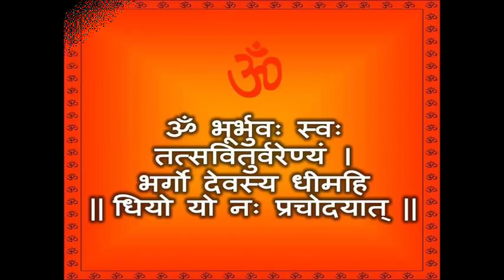Gayatri mantra chanting benefits||Gayatri mantra meditaion for life||Mana Telugu Vision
Importance of Gayatri Mantra,గాయత్రీ మంత్రం ప్రాముఖ్యత,Unknown Telugu Facts,,gayatri mantra benefits in astrology,gayatri mantra benefits for marriage,Gayatri Mantra,Science Of Gayathri Mantra,5 benefits of Gayatri mantra,Gayatri Mantra meaning and importance,Benefits,Importance,Gayatri Mantra Benefits,Telugu Videos,gayatri mantra song,Gayathri manthram,gayatri mantra siddhi,The significance of Gayatri MantraBEAUTY CARE,BEAUTY TIPS IN TELUGU,HAIR CARE,HAIR CARE TIPS IN TELUGU,HEALTH CARE TIPS IN TELUGU, HEALTH BENEFITS,HOME REMEDIES,SKIN CARE TIPS,AROGYAM,BHAKTHI,POJJA VIDHANM,VASTU TIPS IN TELUGU,FAIRNESS,WHITENING SKIN MASKS AND MANY MORE..